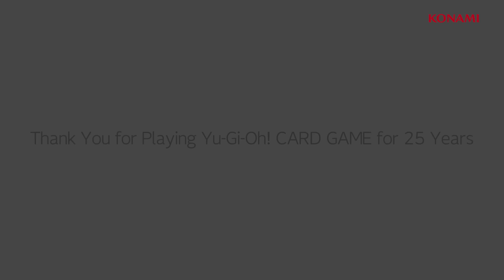Yu-Gi-Oh! Card Game The Chronicles - by KONAMI animation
Hope you enjoy our special Yu-Gi-Oh! Card Game 25th Anniversary movie: Yu-Gi-Oh! Card Game The Chronicles, by KONAMI animation!

Also announced at Tokyo Dome: coming soon, Yu-Gi-Oh! Early Days Collection brings together the earliest Yu-Gi-Oh! games ever released - including titles that weren’t previously released in the West.